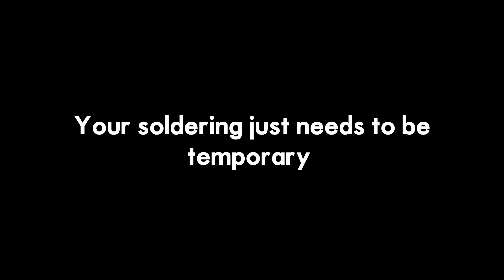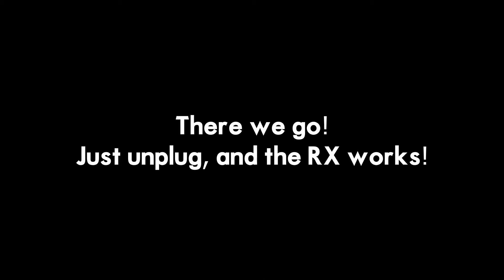ELRS Receiver in BOOT LOOP?! How to FIX This issue in ELRS v1.1.0 ELRS receiver FTDI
Just like, sub, comment in order to be in for the chance to win an ELRS RX (I take ages to ship stuff, sorry in advance!)

#1 Buy a FTDI flasher
#2 Wire it to your boot-looping RX
#3 Flash your RX Via ExpressLRS configurator "UART" mode
#4 Fly!

This video was and really fun to make because it had FPV drones and FPV freestyle and Soldering and HGLRC and Flywoo and BetaFPV and Drone and Quadcopters and Cinewhoops and Racewhoops and 6s drone and is similar to FPV drone build guides by UAVfutures and MrSteele and Rotor Riot and Le Drib and Joshua Bardwell. This was really fun to engineer and solder and heat shrink and paracord and fpv cctv video system so I hope you enjoyed. I really liked running ELRS Express LRS Express Long range system with BetaFPV Beta FPV Lite Radio 3 Lite radio 2 Lite radio 2 se Potentiometer gimbals CRSF Crossfire Tracer Ghost FPV Hall gimbals. This was the best cheap radio cheap drone transmitter cheap transmitter fpv drone cheap transmitter.